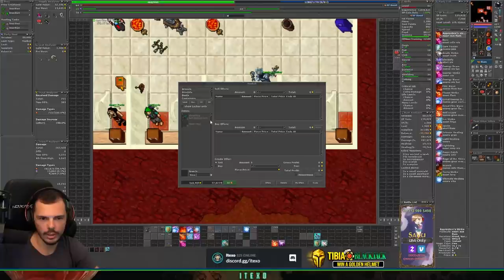Sorcerer: From LVL 14 to 100 in 6 DAYS - Part 3 (Day 3)